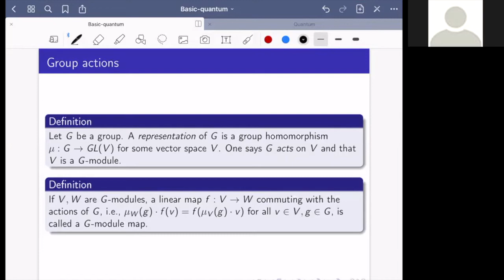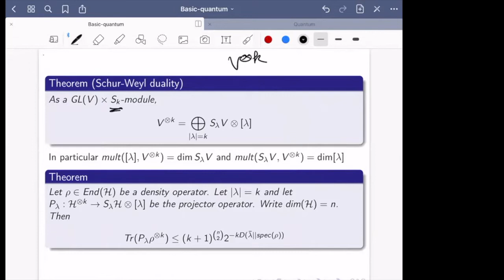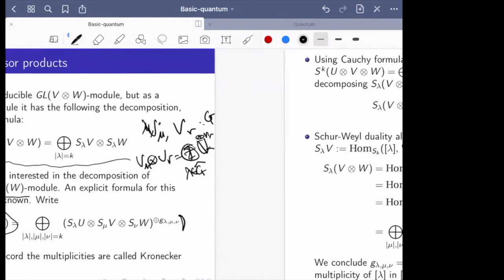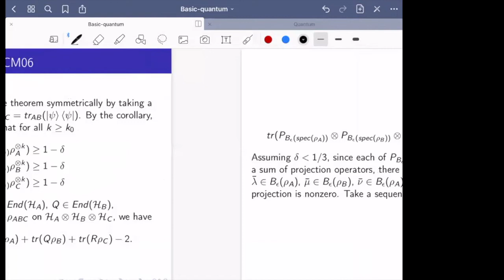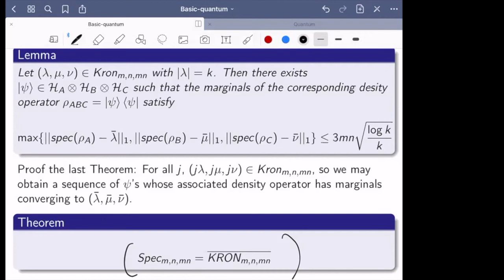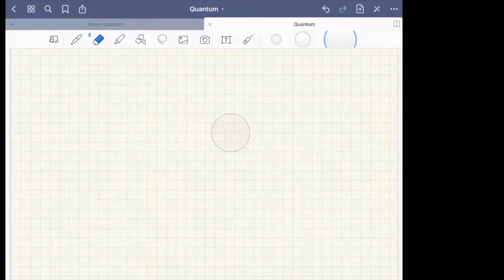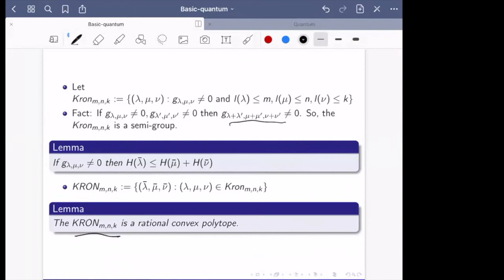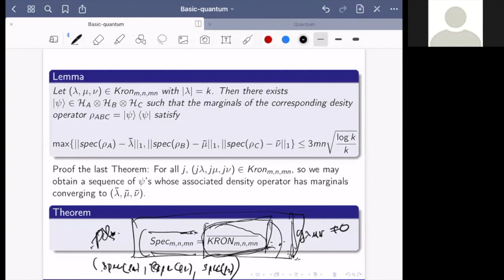Hoang Duy. The Quantum marginal problem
In this talk, I will present the quantum marginal problem: given a density operator $\rho$ on $H_A \otimes H_B$, the entropies of the marginal operators $\rho_A:=trace_B\rho, \rho:=trace_A\rho$, give measures of the "shared entanglement" of Alice and Bob, and we want to understand the relations among these.  The results are guided by representation theory, invariant theory, and Lie algebra, with a prominent role played by moment maps, moment polytopes.